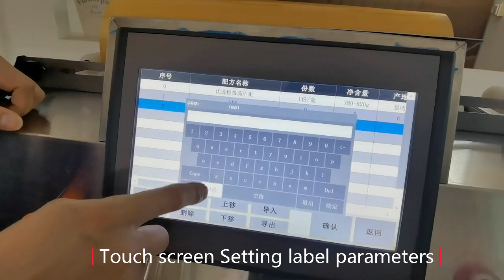Cling film packaging machine，Vegetable fruit meat packing machine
Automatic weighing、 packaging、 labeling